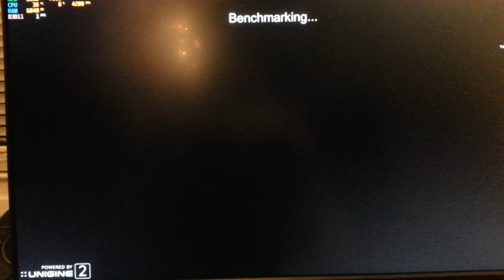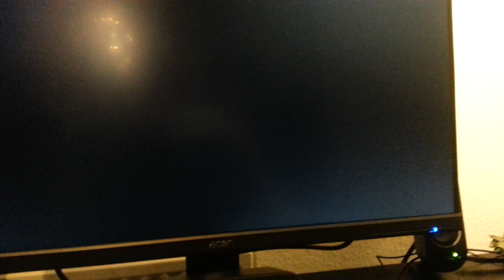RTX 2080 Ti artifacts, stutter, crash and black screen. 4days old.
Well my Gainward RTX 2080 Ti Phoenix Golden Sample which I got monday this week decided it wanted to be RMA'ed too.
Suddenly today wanting to game, it would display star flashing like artifacts in all different colours - looking like something on a christmas tree. If you look closely the first 2 seconds of the video around the top, you will see then. Afterwards the image would stutter heavily and then go to a halt and then black screen. All happening at stock speeds.
An RMA has been requested.

/Update. 20/11-2018.
I got a full refund for the card and I went back to GTX 1080Ti SLi and bough 2x Gigabyte GTX 1080Ti Gaming OC 11GB.